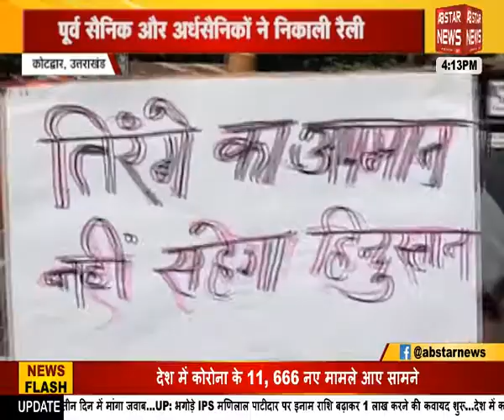आप ने बढ़ाया अपना कुनबा |AB Star News